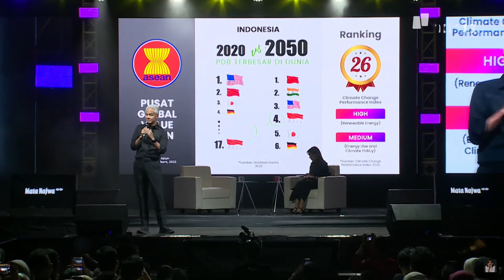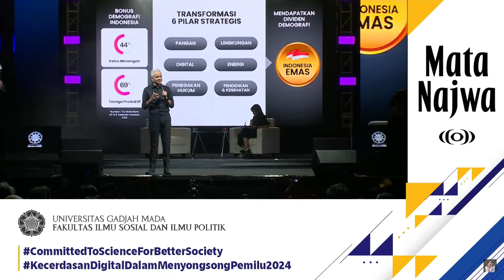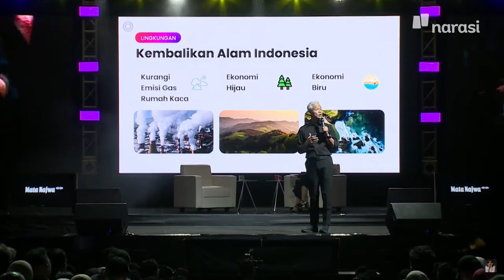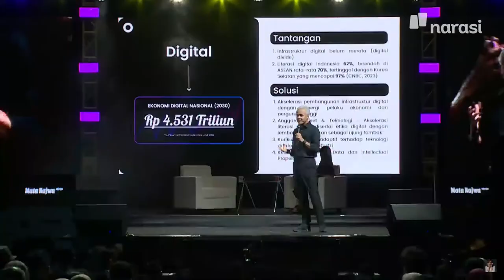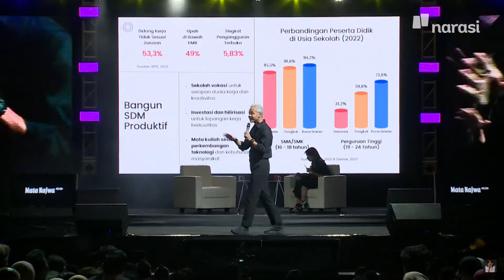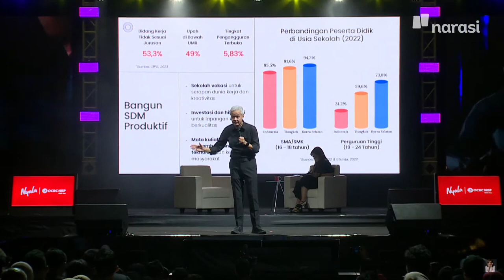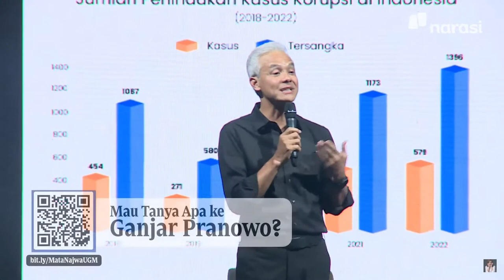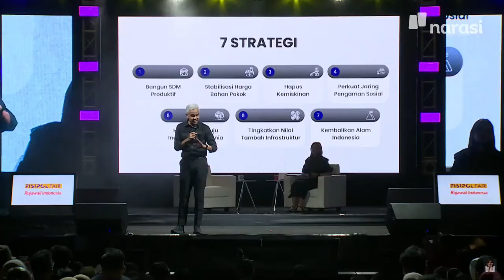Ganjar di Mata Najwa Bicara Hilirisasi dan Infrastruktur, Dua Andalan Jokowi | Narasi Daily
Bacapres dari PDI Perjuangan, Ganjar Pranowo, menekankan bahwa hilirisasi dan pembangunan infrastruktur merupakan kunci dalam pertumbuhan ekonomi. Simak gagasan Ganjar selengkapnya di video ini.

(Narasi)